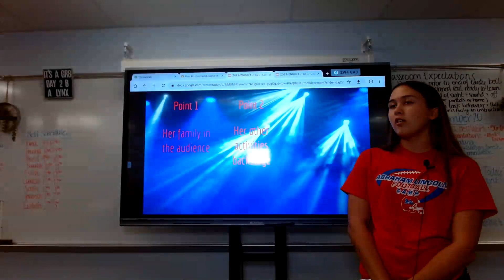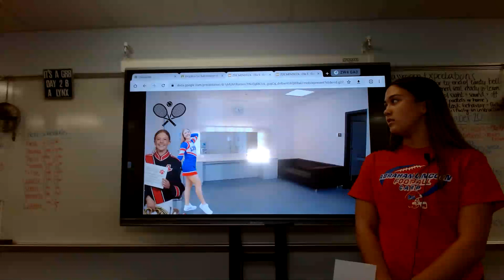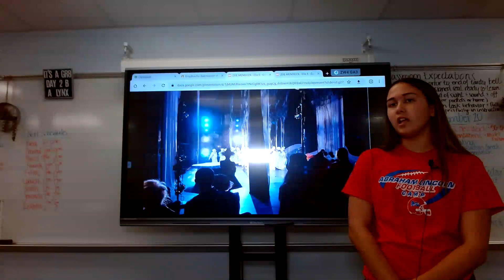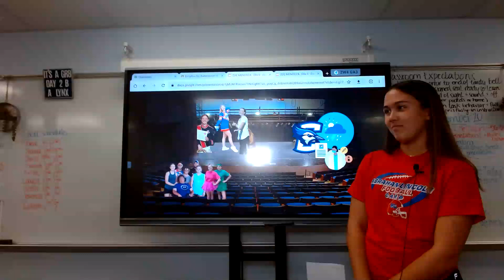Zoe Mendoza : Peer Introduction (Ella)